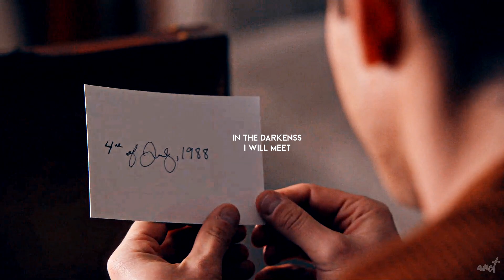Evan Buckley | Smother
In the darkness I will meet my creators
And they will all agree, that I'm a suffocator